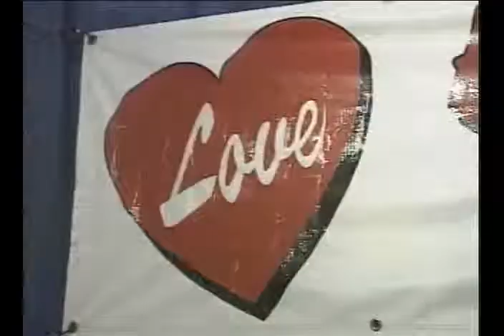Puyallup Fair Vendor Montage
Only a month away!  Can't wait to sit for an hour in traffic, then another hour in line at the front gate.  Followed by a line for ride tickets.  Followed by the line scone line.  On second thought - I'm staying home this year!